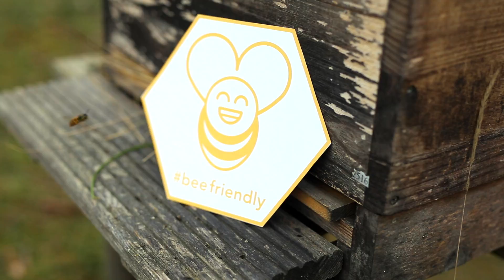Bee Friendly - Orientation Week 2016: Project by VK50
During the Leuphana Orientation Week the new students gained a first impression of how to work scientifically in Leuphana’s College, as well as how it is connected to societal practice and responsibility. Furthermore they got to know the Leuphana itself and life on campus. This year’s topic was Diversity. The students worked together in groups formed of students from different subjects of studies and created their own project dealing with the topic. Their goal during their week was to communicate their finalized idea via video. Watch group VK50's here!

Production: First Semester Students of Leuphana